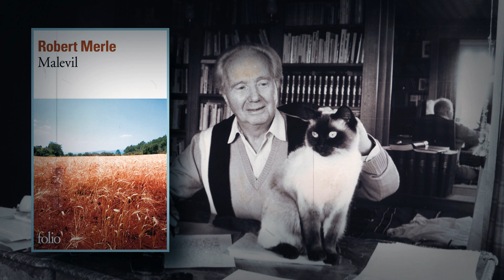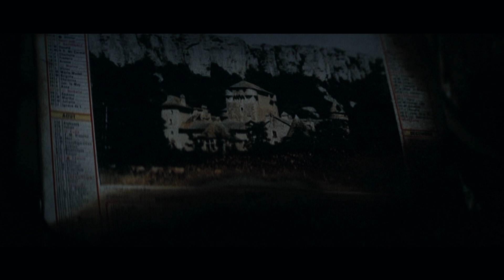CRITIQUE #058 - MALEVIL (1981)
MALEVIL de Christian de Chalonge (FRA/ALL - 1981)

Une catastrophe nucléaire a tout ravagé. Quelques survivants tentent de s'organiser se demandant comment et pourquoi reconstruire. Qui a pu échapper à l'anéantissement et combien sont en mesure de réagir ? Les gens de Malevil vont se sauver par la persévérance, l'amitié, l'amour. La civilisation reprend ses droits, et même sa tyrannie...